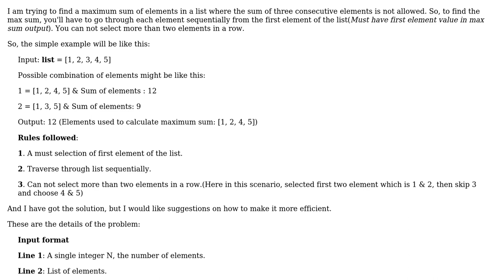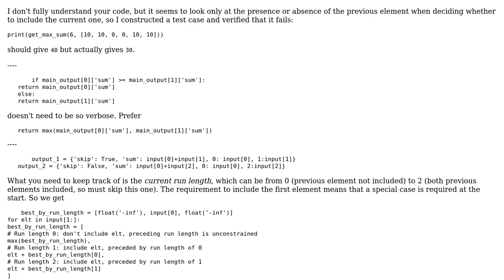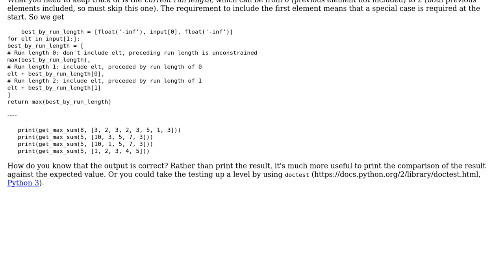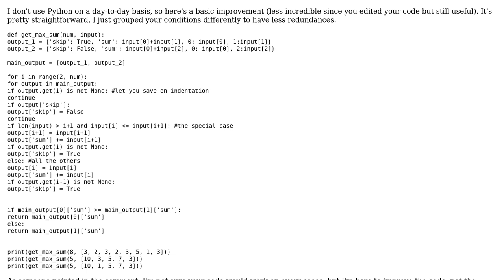Find the best way to get the max sum in a list where sum of three consecutive elements is not...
Code Review: Find the best way to get the max sum in a list where sum of three consecutive elements is not allowed

With thanks & praise to God, and with thanks to the many people who have made this project possible! | Content (except music & images) licensed under CC BY-SA | Music | Images & others | With thanks to user Tony Montana user Peter Taylor user Nomis and the Stack Exchange Network Trademarks are property of their respective owners. You are responsible for your own actions.